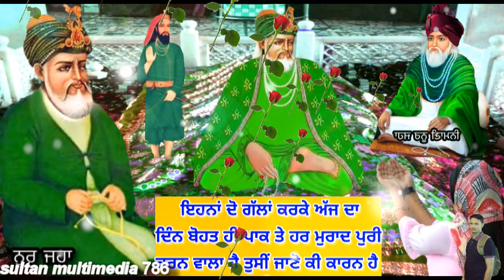ਅੱਜ ਦੇ ਪਾਕ ਦਿਨ ਤੇ ਇਹ ਕੰਮ ਕਰੋ ਧੰਨ ਧੰਨ ਹੋ ਜਾਵੇਗੀ - ਪੀਰਾਂ ਨੂੰ ਮੰਨਣ ਵਾਲਿਆ ਲਈ ਖਾਸ ਦਿਨ ਹੈ ਅੱਜ ਦਾ.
Is Video Vich 11vi Sharif Te Bakrid Bare Daseya Giya Hai